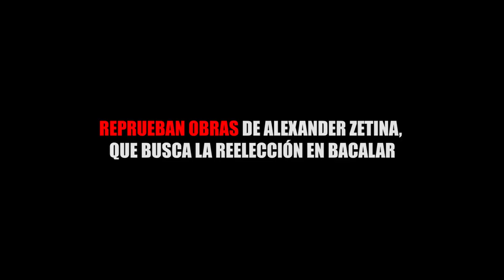REPRUEBAN OBRAS DE ALEXANDER ZETINA, QUE BUSCA LA REELECCIÓN EN BACALAR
Entérate de las noticias “EN CORTO”…REPRUEBAN OBRAS DE ALEXANDER ZETINA, QUE BUSCA LA REELECCIÓN EN BACALAR...